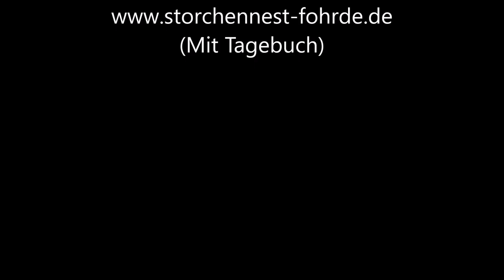Junior hebt ab!!! ;-) 06.06.20